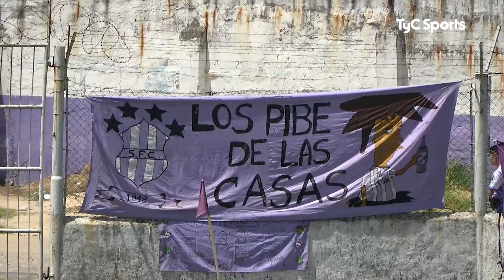Sacachispas 0-0 Argentino de Quilmes | Primera División B | Fecha 21 (Clausura)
Seguí toda la Primera B en TyC Sports y TyC Sports Play.